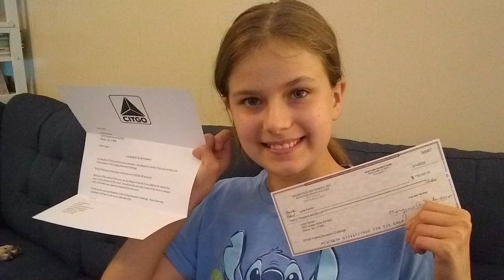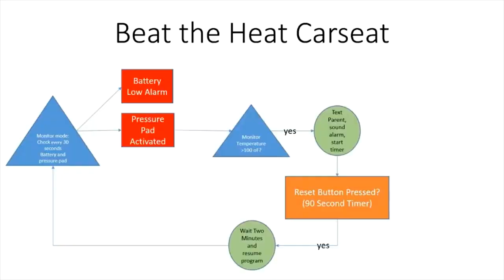12-Year-Old Invents Car Seat to Combat Hot Car Deaths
This 12-year-old has a passion for protection! Every year, children die from being left in hot cars. This daughter of a science teacher with a knack for coding created this "Beat the Heat Car Seat" to combat infant car deaths. Way to go, Lydia!